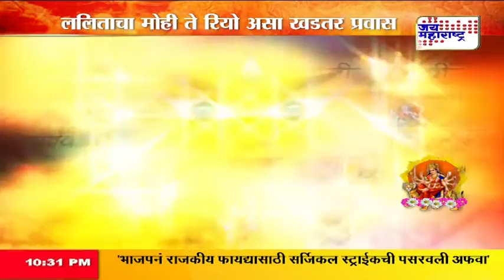NAVDURGA LALITA BABAR